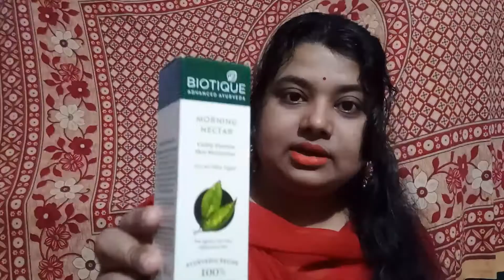Sasta Aur Acha Skincare Products/ Skincare Products Under 500 Hindi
Hi Lovelies !
 This Video Contains Some Very Affordable Skincare Products For Summers. They Are 100% Natural Products. Kindly Don't Judge Any Mistakes Because This Is My First Ever Video Hopefully U All Will Spread Positivity.